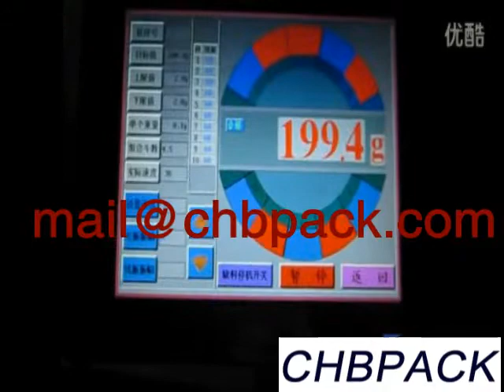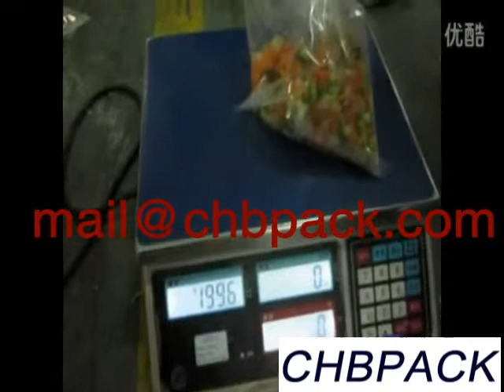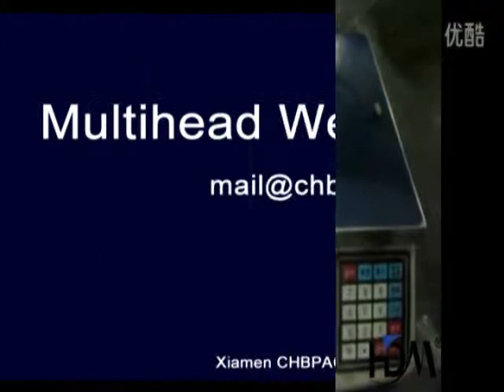salad packaging machine& multihead combination weigher,weighing machine!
salad packaging machine & multihead combination weigher,weighing machine Supplier & Manufacturers!
Xiamen CHBPACK Industrial Co., Ltd.

Good Price, For Sale !